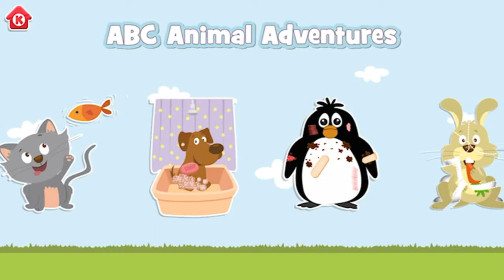Kiddopia ABC Animal Adventures | Spelling | Alphabet Animals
Watch us play ABC Animal Adventures Spelling Game on Kiddopia Learning games. Learn to spell the animals of the alphabet.